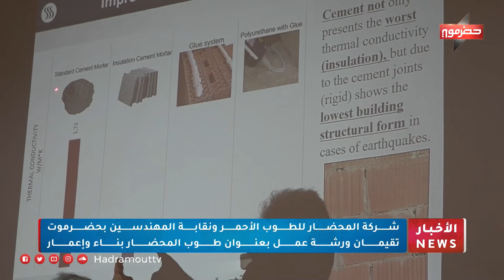نشرة الأخبار ( 27\5\2024 )